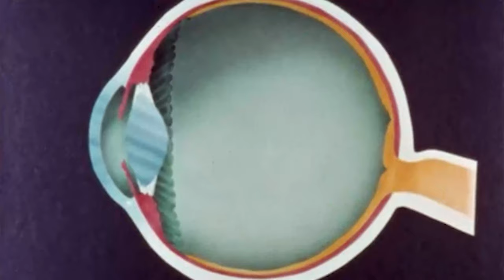Profmed - The Future Professional - Episode 1 - Rapelang Rabana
EPISODE 1 OF PROFMED'S FUTURE PROFESSIONAL VODCAST FEATURES RAPELANG RABANA, SERIAL ENTREPRENEUR AND FOUNDER OF REKINDLE LEARNING. IN CONVERSATION WITH HOST MIKE SHARMAN, SHE EXPLAINS WHY NOT EVERYONE SHOULD BE AN ENTREPRENEUR.

"It’s important that you take an integrated view of yourself and your life that allows you to live more authentically and act in accordance with your truest values and interests. Looking at yourself as one person is a key part of that inward looking journey."